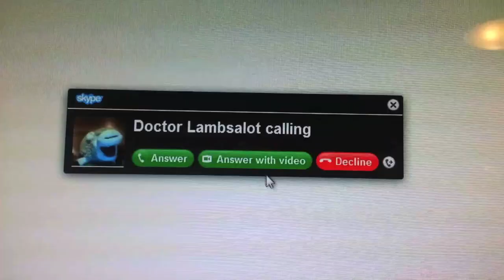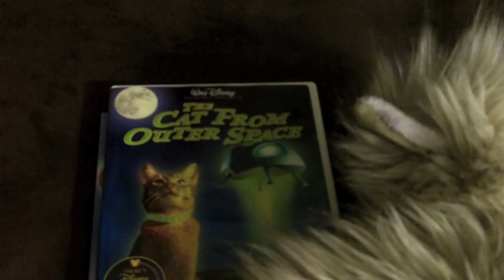Josh & Emily Alder - BNAT 14: Movin' Right Along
Our submission for Butt-Numb-A-Thon 14, featuring "Movin' Right Along" from "The Muppet Movie" and tailored to suit some of our experiences during 2012.